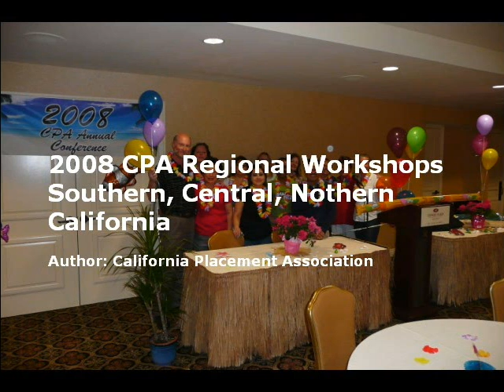2008 CPA Regional Workshops Central, Northern, Southern Slideshow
Slideshow of CPA Regional Events 2008